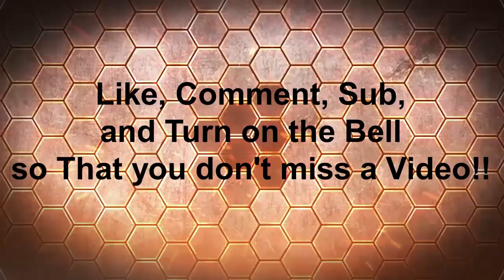Enigmatica 2 pt#8